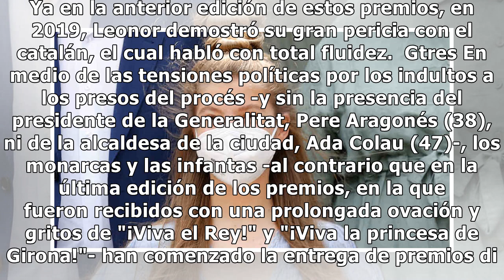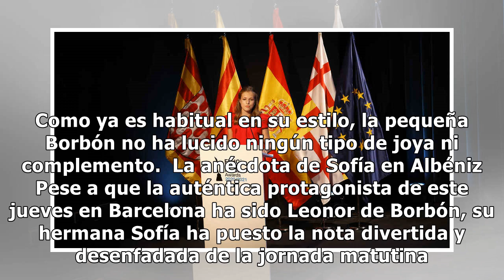La perfecta dicción de Leonor en su discurso en catalán en los premios Princesa de Girona